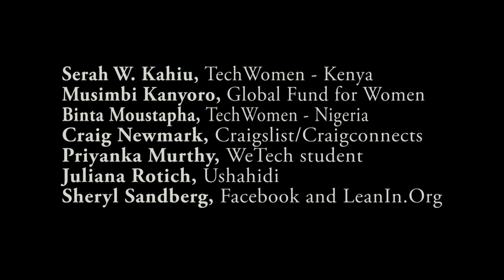Imagine a Future: Visionary Women Talk About the Potential to Ignite Change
In this video introducing IGNITE, Grantee partners, IGNITE contributors, and women leading change in the technology sector help us imagine a future where the digital gender gap is closed, and make the case for empowering women and girls in technology and science.